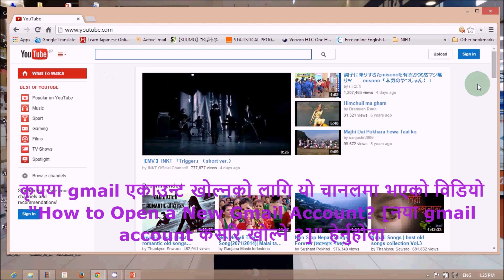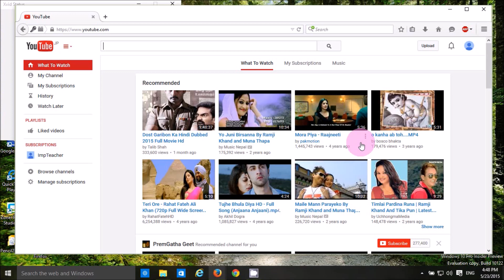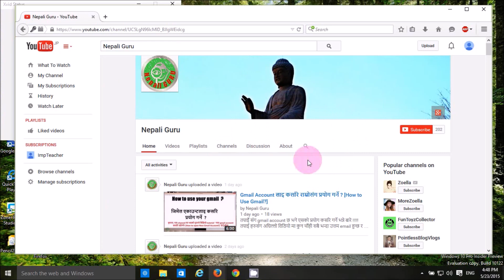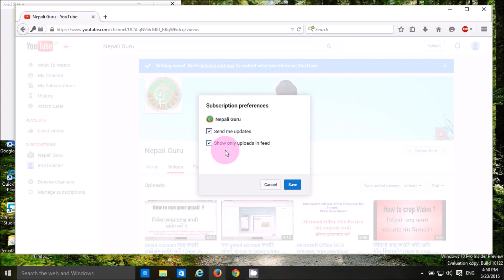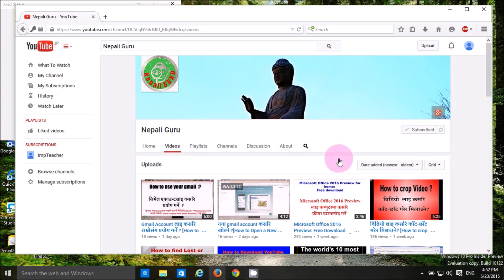युटुब विडियो कसरि SUBSCRIBE गर्ने [How to subscribe to a YouTube video/channel]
आजभोली हामीहरु youtube खुब हेर्ने गर्छौ हैन त !!! कहिले काँही हामि एकदम महत्वपुर्ण सामग्री जुन पछी सम्म काम लाग्ने पनि भेटिरहेका हुन्छौI कहिले काँही एकदम काम लाग्ने चानल जन्हा धेरै काम लाग्ने video हरु भेटिरहेका हुन्छौI याहारुलाई थाहा नै होला youtube करोडौ channel र सामग्री राखिएका हुन्छन तेसैले एकचोटी हेरेको विडियो अथवा channel फेरी हेर्नु परे कि त्यो विडियोको detail सम्झिनु पर्छ नत्र सजिलै आफुले चाहेको बेला नभेतिन सक्छ I यसै कारण ले गर्दा आफुलाई राम्रो लागेको र काम लाग्ने विडियो हरुलाई रेगुलर हेर्न अथवा चाहिएको बेला हेर्नको लागि youtube मा Subscribe भन्ने राखिएको होI
तपाईलाई मन परेका अथवा काम लग्न सक्ने youtube video अथवा channel Subscribe गरेको खण्ड मा तपाईले चाहेको बेला महत्वपुर्ण सामग्री अथवा नया नया सामग्री सजिलै थाहा पाउन र हेर्न सक्नुहुने छI Subscribe गर्नको लागि पहिला आफु संग gmail account हुनु पर्दछ( gmail account खोल्न को लागि पुरानो पोस्ट हेर्नुहोस ).